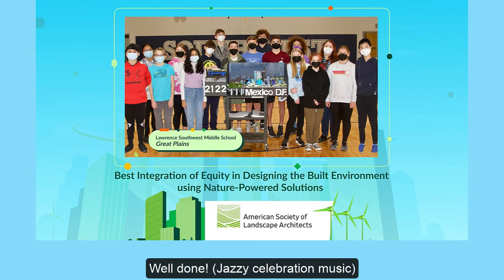Best Integration of Equity in Designing the Built Environment using Nature-Powered Solutions